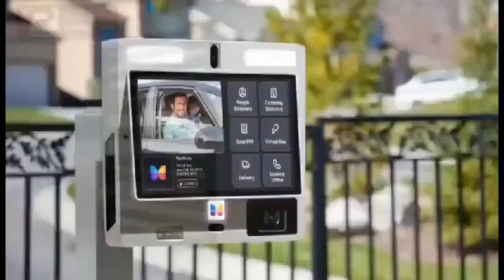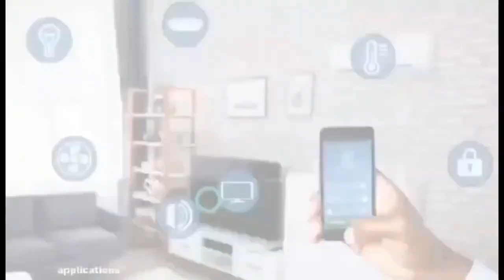Give me all your money!! pastor tells a member